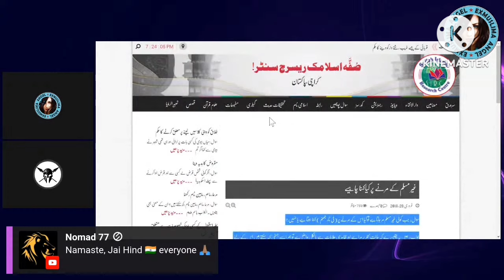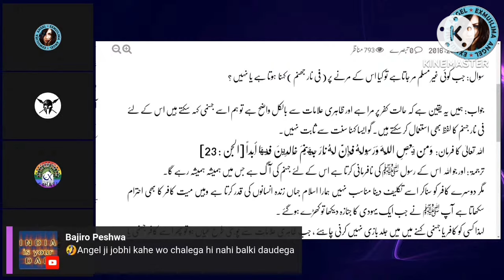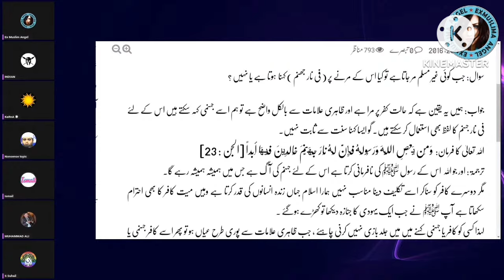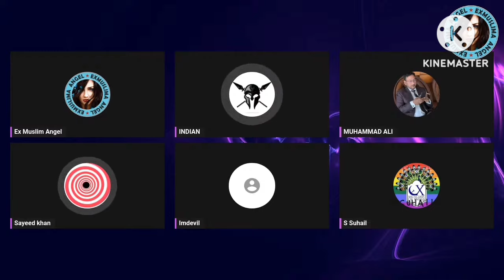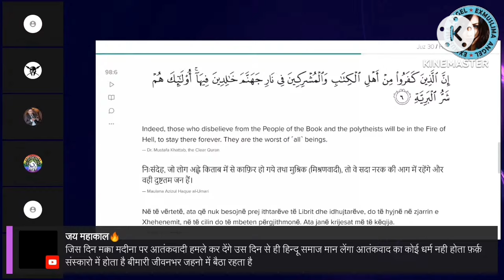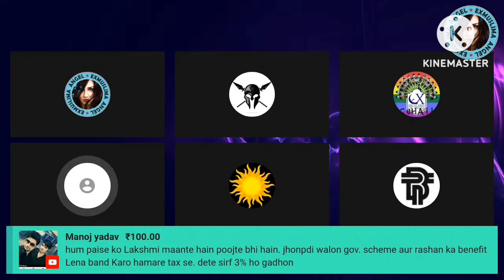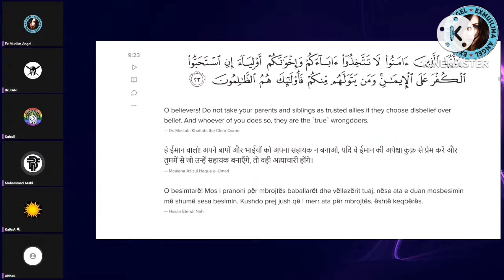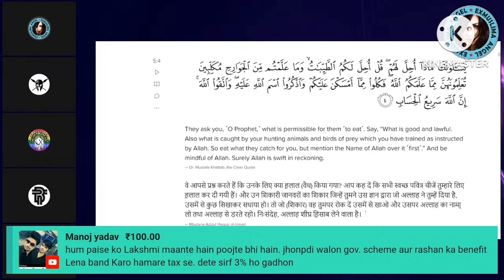arthi Ko dekhkar momin kya padhte hain